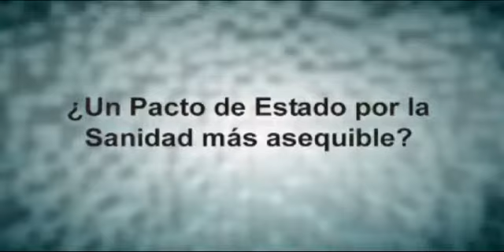Análisis de la actualidad en el XIX Aniversario de Diario Médico (I)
Los asistentes al XIX aniversario de Diario Médico comentan la actualidad sobre el clima sanitario tras las elecciones, el Consejo Interterritorial y el Pacto de Estado por la Sanidad.